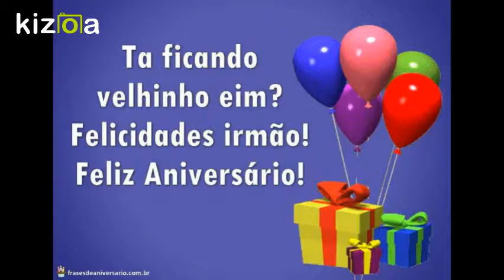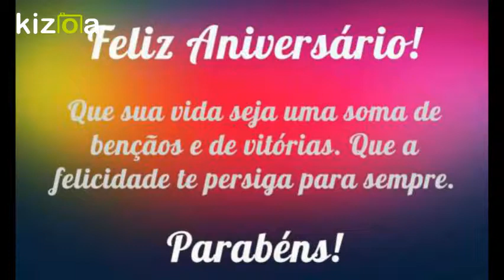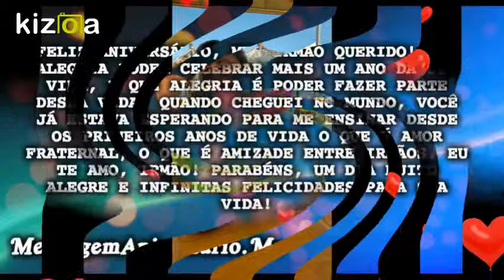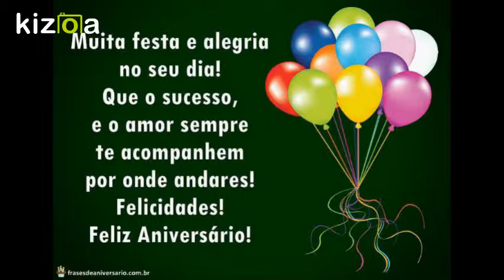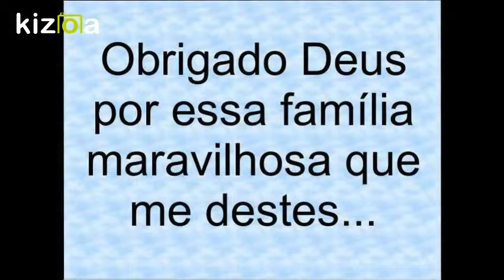Kizoa Movie - Video - Slideshow Maker: FELIZ ANIVERSARIO COWALL MELO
SHOW